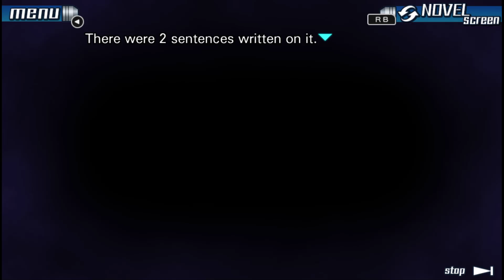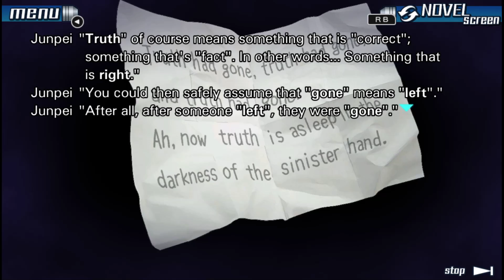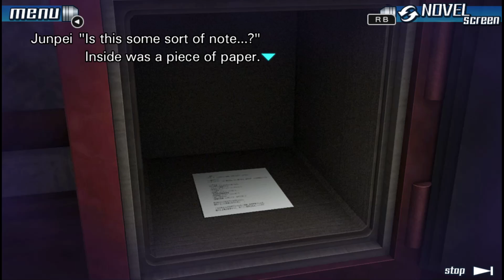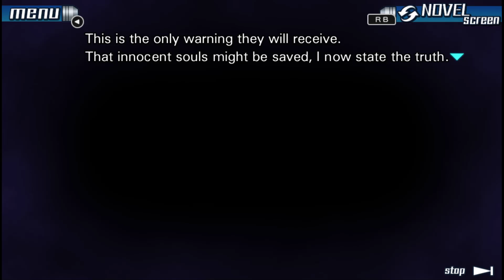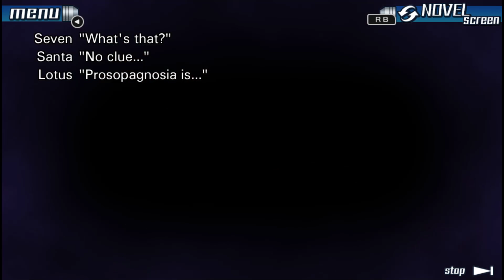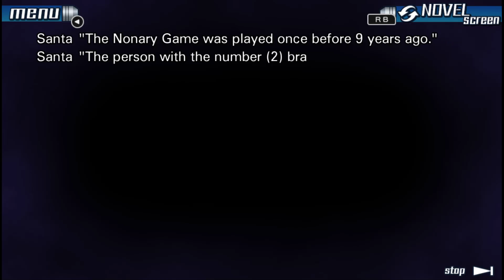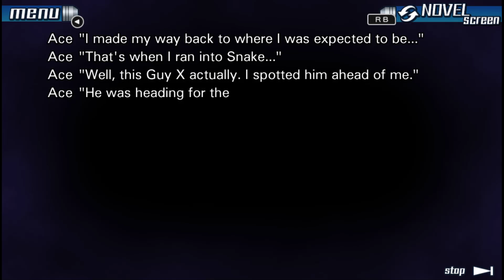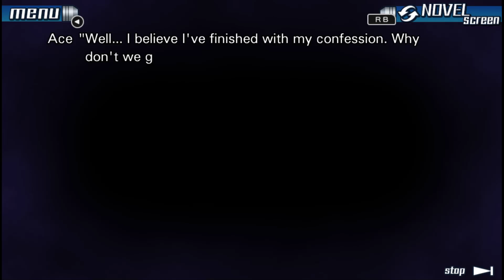999 - Part 41 - Truth - Blind PC Let's Play Nine Hours Nine Persons Nine Doors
Junpei reveals the truth in this riveting episode!

This is my first time even seeing these games so I've decided to disable comments to avoid spoilers as many of you suggested. I hope you enjoy watching the discoveries!

Nine Hours, Nine Persons, Nine Doors[a] is a visual novel adventure game developed by Chunsoft. The game is the first installment in the Zero Escape series, which also includes Virtue's Last Reward and Zero Time Dilemma.

The story follows Junpei, a college student who is abducted and forced to play the "Nonary Game," which puts its participants in a life-or-death situation.